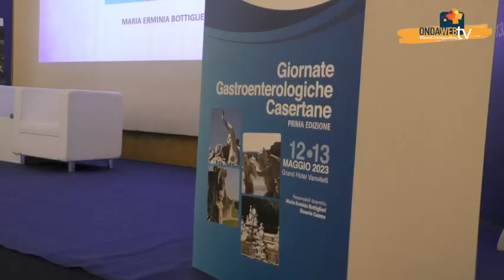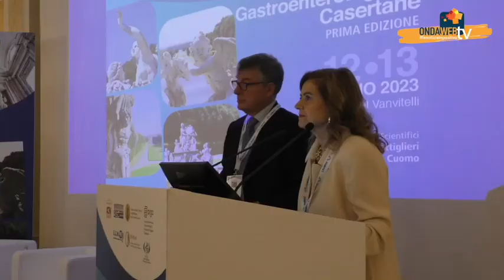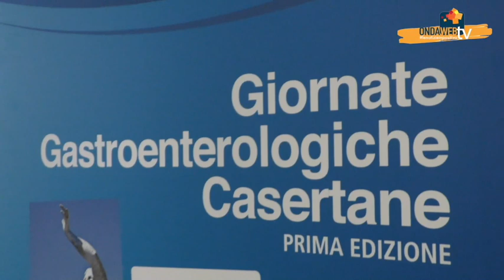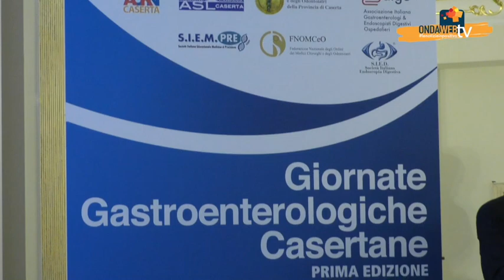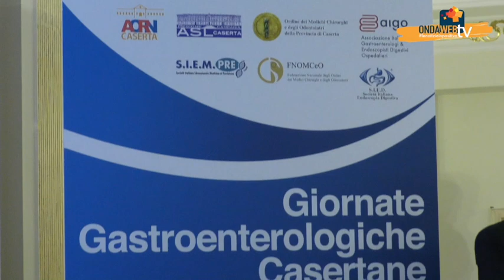Giornate Gastroenterologiche Casertane. Prima Edizione. 12 e 13 maggio 2023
Giornate Gastroenterologiche Casertane. Prima Edizione. 12 e 13 maggio all'Hotel Vanvitelli di San Marco Evangelista (Ce). Direttori scientifici la dott.ssa Maria Erminia Bottiglieri e il prof. Rosario Cuomo. Le interviste di @ondawebtvCE ai protagonisti della due giorni.